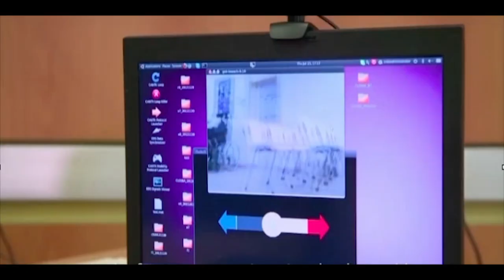Hoe worden mensen langzaam robots? (5/5)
Langzaam maar zeker krijgen machines een vaste plek in ons alledaagse leven. We gebruiken ze als hulpmiddel voor taken, denk aan je laptop of zelfs de afwasmachine, of als fysiek verlengstuk van ons menselijk lichaam, zoals gehoorapparaten of protheses. Hoe zal dit er in de toekomst uitzien? Slaan we niet door? Veranderen we allemaal in cyborgs: half mens-machine? Biomechanicus David Abbink (TU Delft) blikt vooruit!

Deze week in Universiteit van Nederland:
Biomechanicus dr. ir. David Abbink!

David Abbink is universitair docent aan de TU Delft. Zijn onderzoek richt zich op de interactie tussen mens en machine. Abbink is bij zijn studenten vooral bekend voor zijn ongekende enthousiasme. Waarschijnlijk ook de reden waarom hij tot drie keer toe verkozen werd tot 'Biomechanica Docent van het Jaar' aan de TU Delft. Naast lesgeven is hij ook een getalenteerd drummer voor de heavy metal band Cultura Tres.

Meer weten?